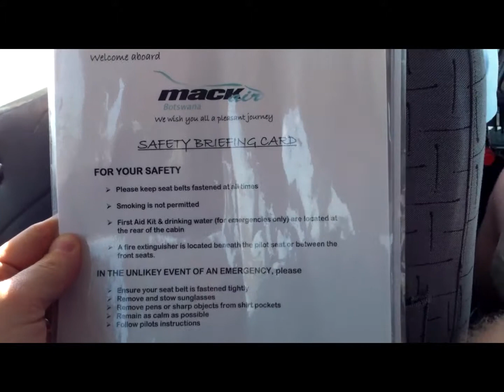Trip from Maun, Botswana to Kanana Camp Okavonga Delta Botswana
Great experience on Mack air arriving at Kanana Camp